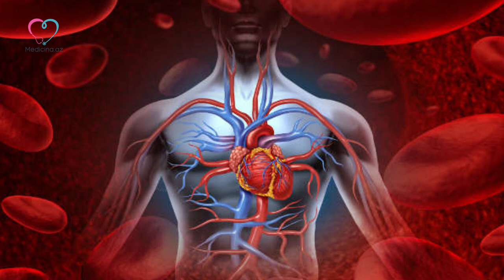Kifli çörək yedikdə, orqanizmdə nə baş verir – DƏHŞƏTƏ GƏLƏCƏKSİNİZ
Kif Yer üzündə birinci yaranan canlı orqanizmlərdən hesab olunur. O, insan orqanizmi üçün ciddi təhlükə daşıyır. Alimlər göbələyi “sakit qatil” adlandırır. 90% ərzaqlar kiflənməyə məruz qalır. Kif göbələyi ağ, qara, yaşıl rəngdə olur. Çox adam kifdən qorxmur.

Bəlkə siz də ərzaqda kifli hissəni kəsib, qalan təmiz yerini yeməyə yararlı hesab edənlərdənsiniz. Elə hesab edirsiz ki, kifin özünü yemirsizsə, heç nə olan deyil. Amma belə deyil.

Medicina.az hətta kiçik bir hissə kiflənmiş çörək yeməyin belə orqanizm üçün hansı fəsadlar yaratdığı ilə bağlı faktları təqdim edir.

Kif çox miqdarda, milyonlarla zəhər və toksin ifraz edir. Əgər bir az kifli çörəyi hətta kifli hissəsini kəsib yesəniz, sizin orqanizminizə bir qram kif yox, bütün kif ordusu, kif göbələklərinin nəhəng sistemi düşəcək. Bundan sonra onlar qana və limfalara toksin, zəhər buraxaraq sizdə baş ağrısı, halsızlıq, ürəkbulanma yaradacaq.
Bu hələ hamısı deyil.
Kif dəri hüceyrələrini də əhatə edərək, dermatit, ekzema, allergiya, civzə yarada bilir. Hətta kifli çörəyi, yeməyi iyləmək belə burunla kif göbələyinin içəri keçməsinə bəs edir.

Bəs bilməyərəkdən kifli qida yesək, nə etməli?

Mütləq süni qusma ilə mədəni boşaltmaq lazımdır. Bu zaman sanki milyonlarla göbələyi orqanizmdən çıxarmış olursuz.

Eləcə də çox miqdarda maye, su içmək, qara kömür tableti qəbul etmək olar. Amma bunlar kifləri orqanizmdən tam təmizləmir. Ona görə də yeganə qorunma yolu kifli ərzağı əlinizə əlcək taxıb, evdən çıxarıb atmaqdır.